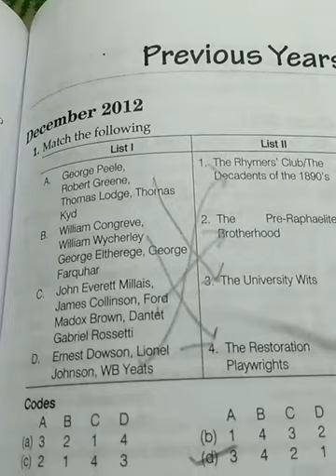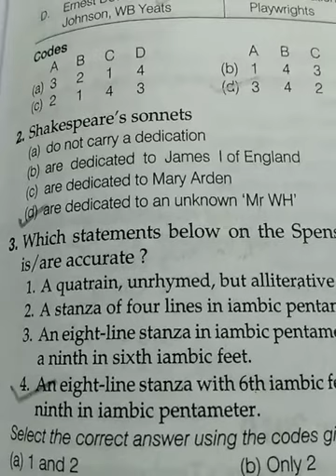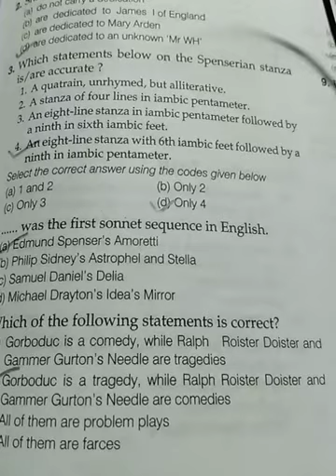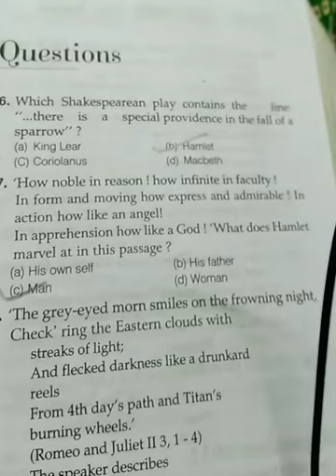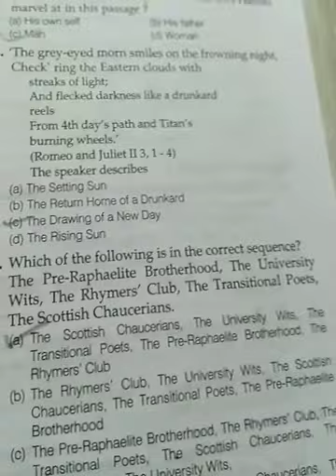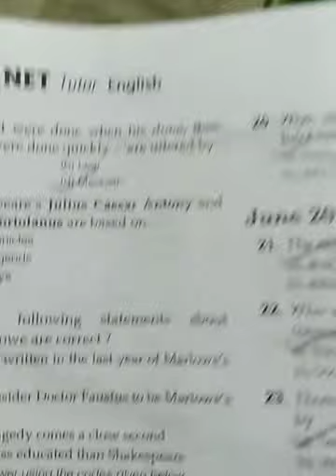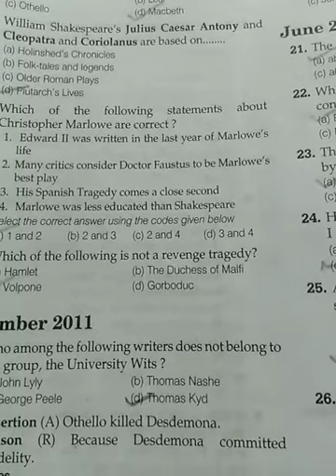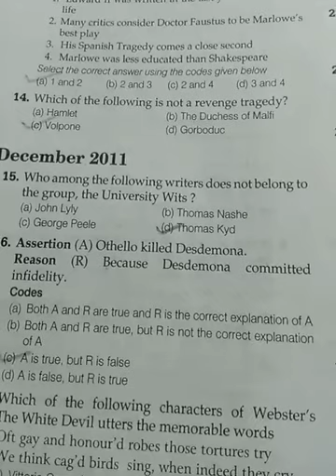20 important questions for UGC/NTA NET ENGLISH By j.k.singh